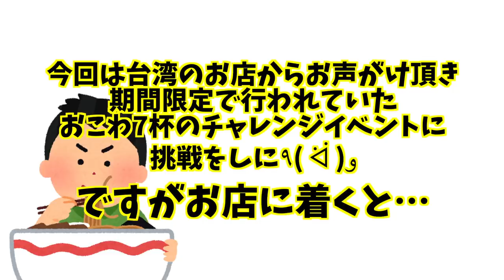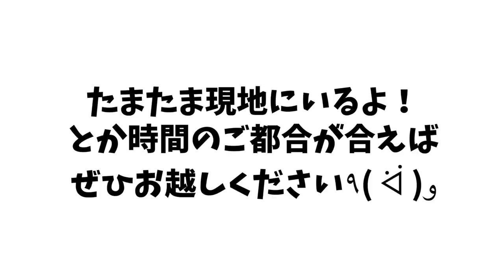【大食い】お呼びいただき台湾に全力挑戦 呷七碗【チャレンジ】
今回も台湾チャレンジ編！
ということでおこわチャレンジを全力で！

もちもちで香ばしいいくらでも食べられそうな美味しいおこわ(//´﹃｀//)
今回は予選にお呼びいただきましたが…
無事決勝にもゲストとしてお呼びいただける事になりました(*´ω`*)

急遽中国語で！と言われてアホほど照れてる最後は許してください←